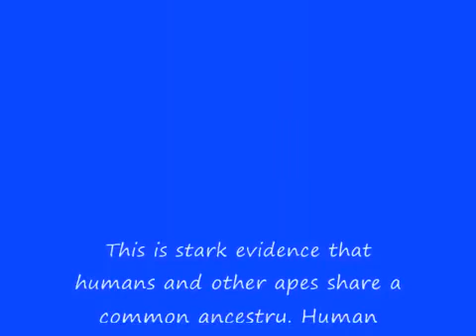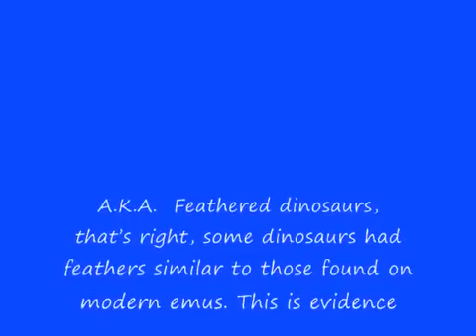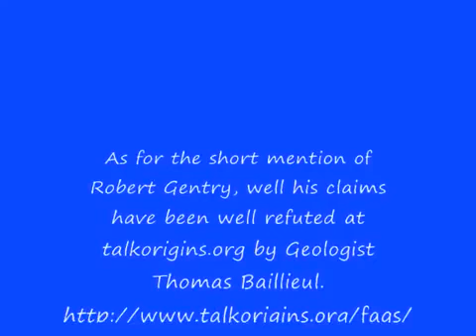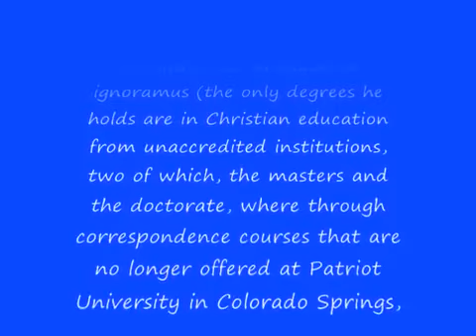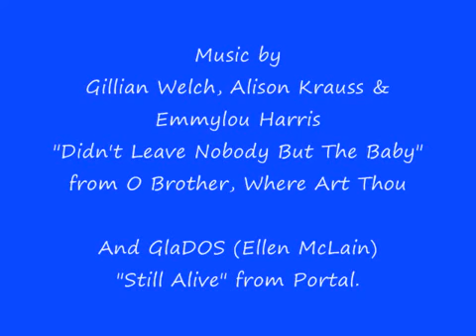Re: The REAL Kent Hovind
A response to coonkillers92 's mediocre
hat toss into the creation vs.
Evolution ring.
(I removed annotations in regards to coonkiller92 removing comments. Those comments are there now. It may have been a glitch in youtube or he replaced them.)